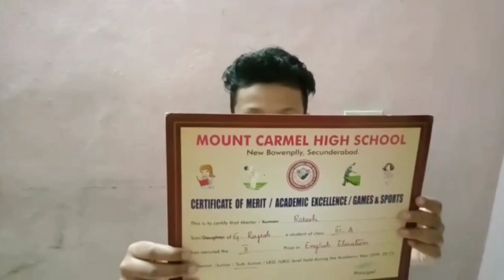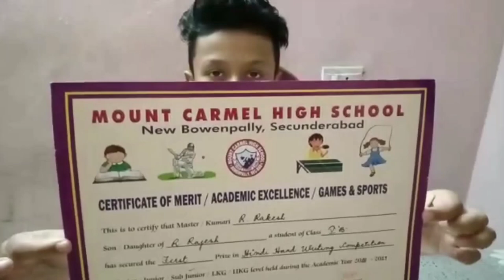How many 🏆trophys 🏅medals and certificate did I get❔